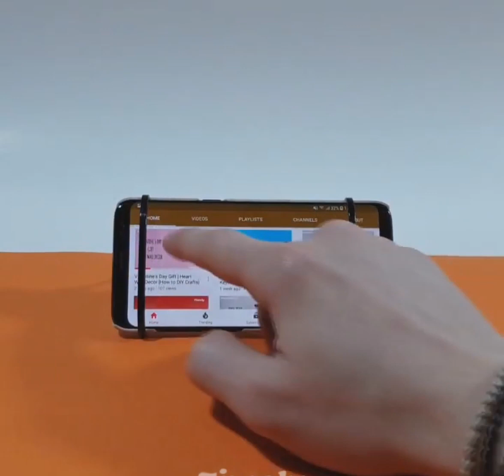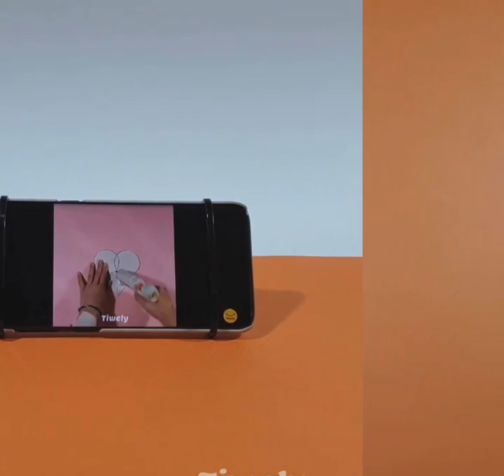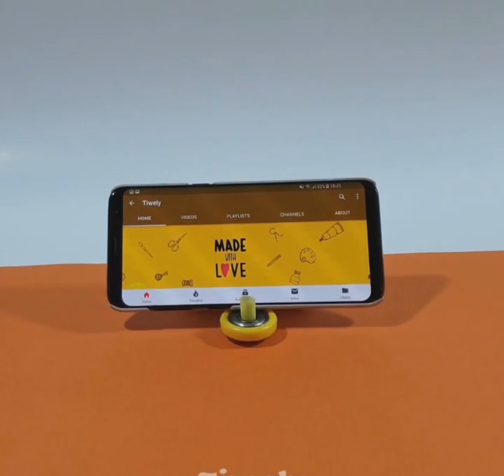4 simple diy hacks/ diy life saving tricks/ unique ideas/diy hacks 2022/ diy hack in 2023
diy unique ideas
diy easy life ideas
latest 2022 diy hacks
4 unique home ideas